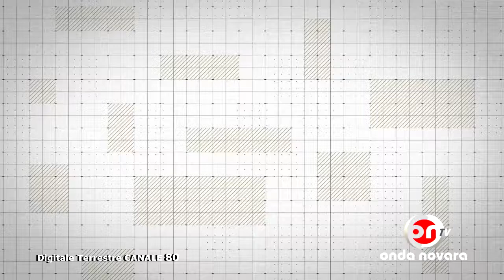Onda Novara - Block Notes Museo Ferroviario di Suno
Intervista al presidente del Museo Ferroviario di Suno, Francesco Pietro Luciani durante il programma "BLOCK NOTES - appunti in Onda" di Onda Novara nella serata del 24 Maggio 2022 sul canale 80 del Digitale Terrestre del Piemonte orientale.